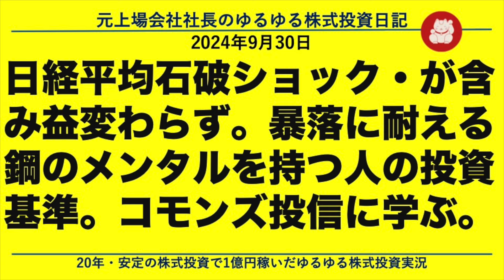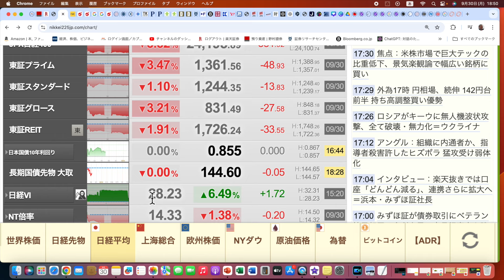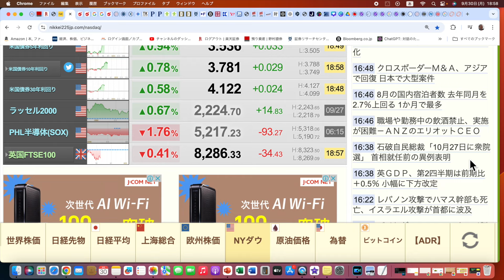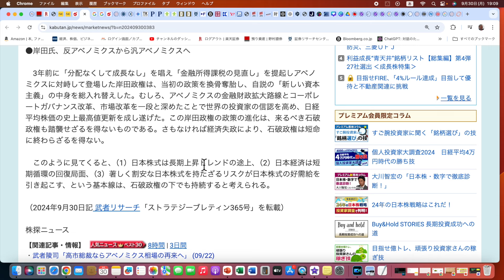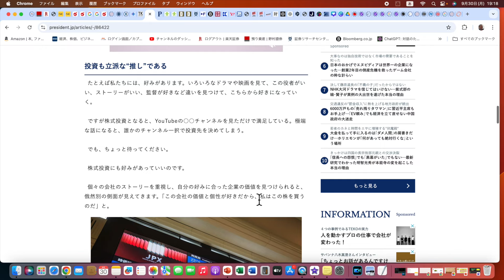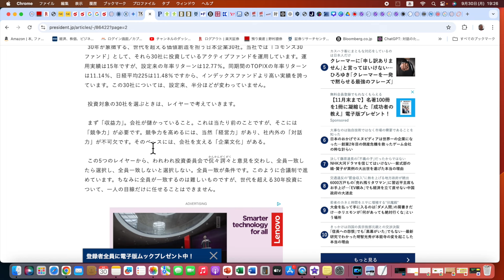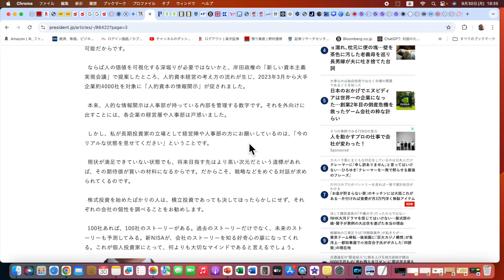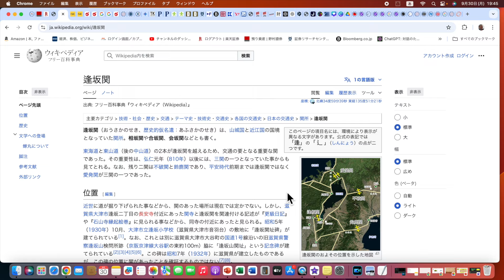日経平均石破ショック・が含み益変わらず。暴落に耐える鋼のメンタルを持つ人の投資基準。コモンズ投信に学ぶ。